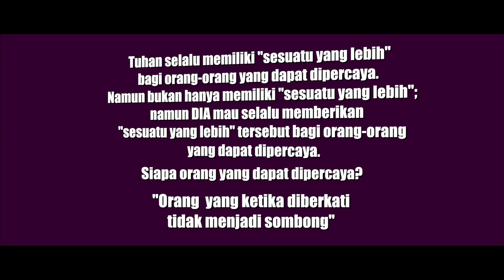ORANG YANG DAPAT DIPERCAYA KETIKA DIBERKATI TIDAK MENJADI SOMBONG.